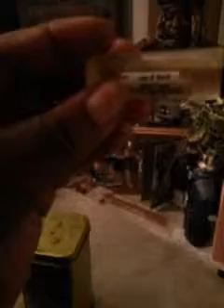Jayz gold cologne review smell like diesel plus